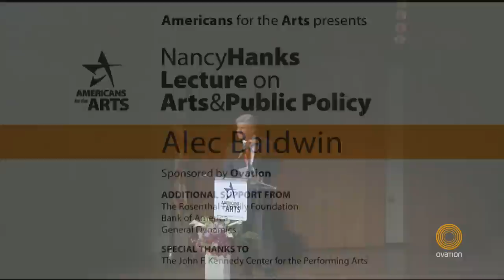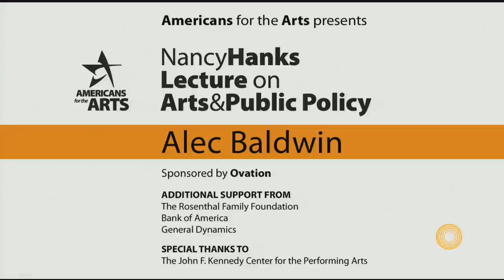Arts Advocacy Day 2012- Nancy Hanks Lecture on Arts & Public Policy- Alec Baldwin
The Americans for the Arts 25th Annual Nancy Hanks Lecture on arts and public policy.

Speakers include-  actor Alec Baldwin, President and CEO of Americans for the Arts- Robert Lynch, Pulitzer Prize-winning journalist Maureen Dowd,  and chairman of Americans for the Arts -C. Kendric Fergeson.